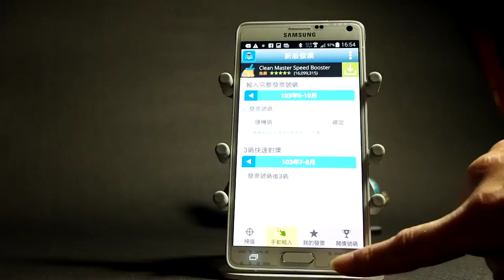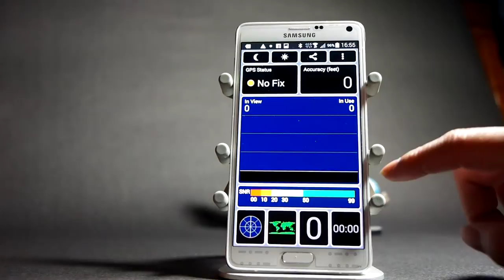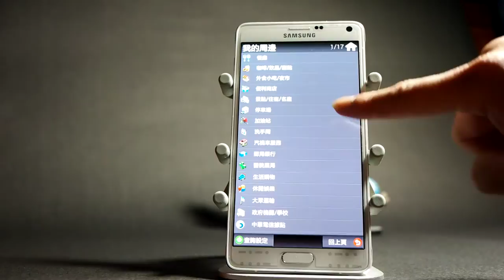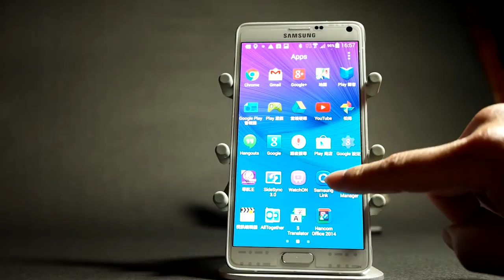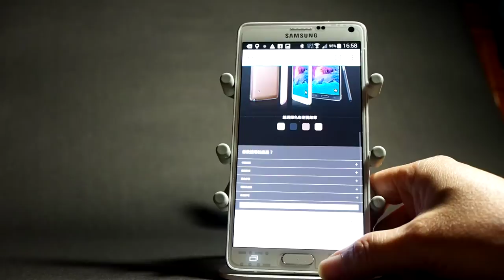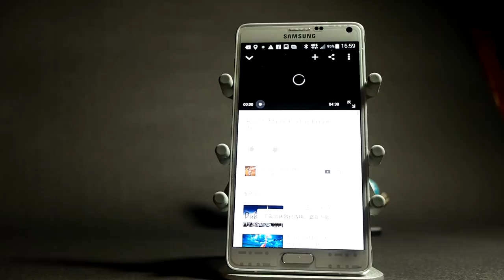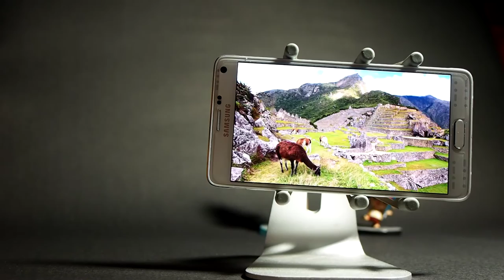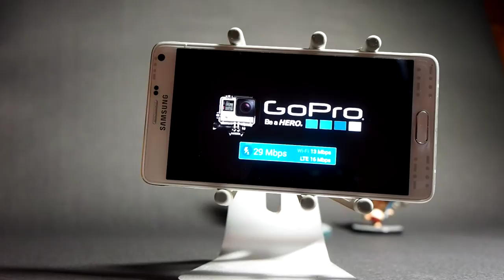Galaxy Note 4順暢度測試